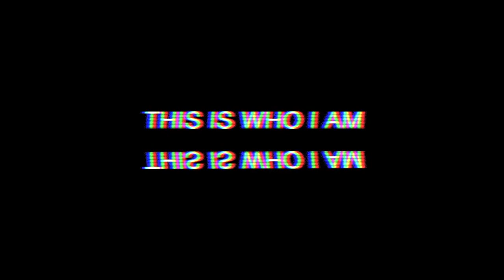In Flanders Field // Lt. John McCrae